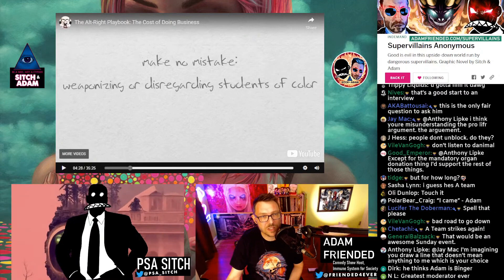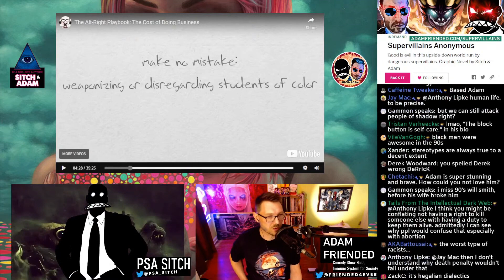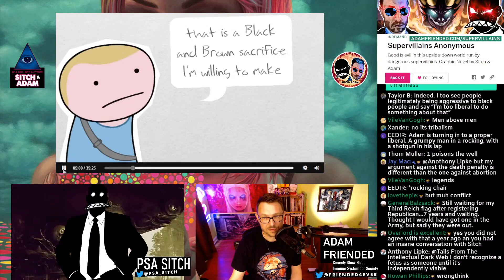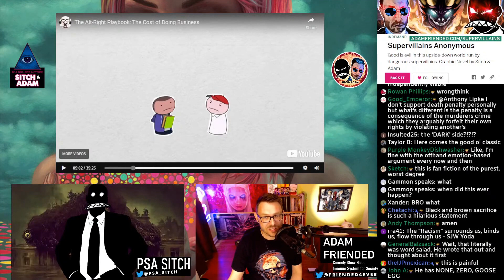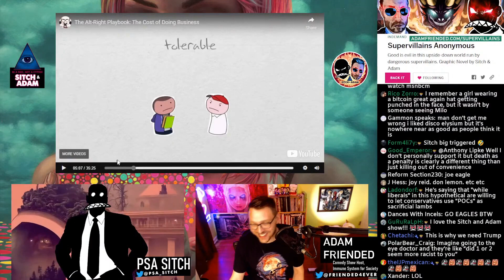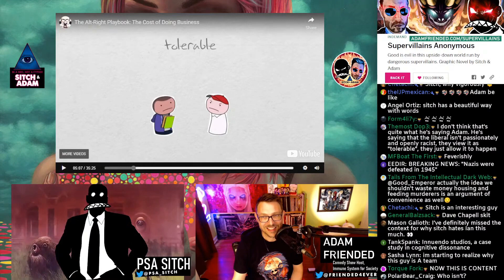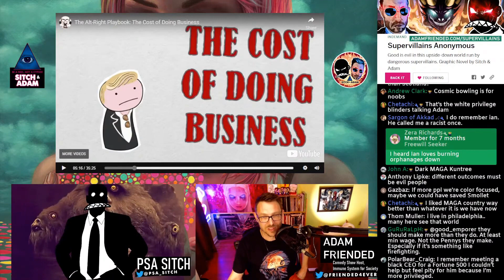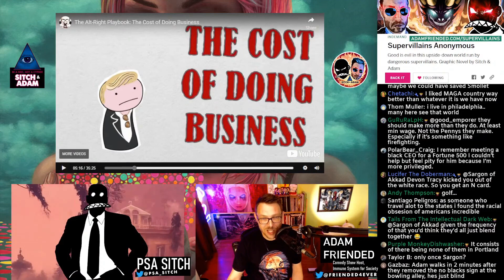PSA Sitch gets TRIGGERED by Ian Danskin's insane woke rant!